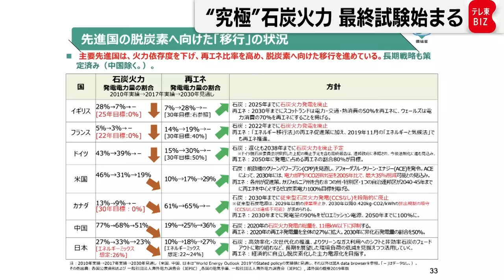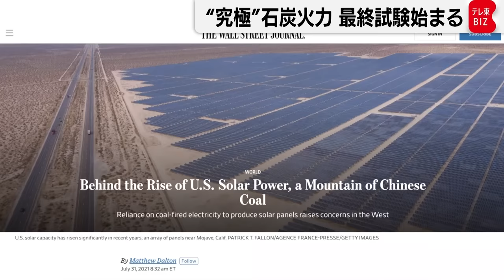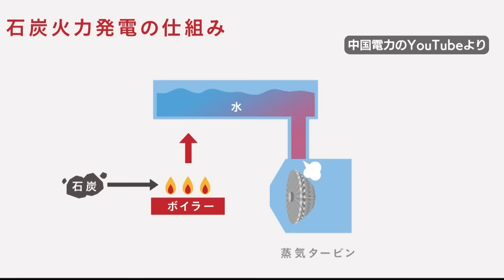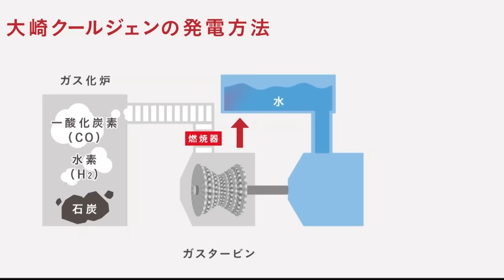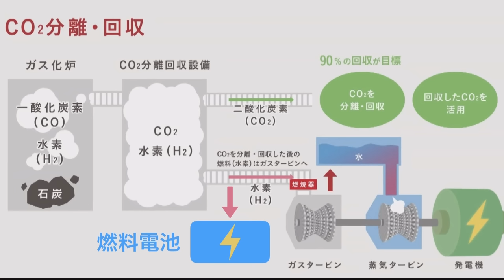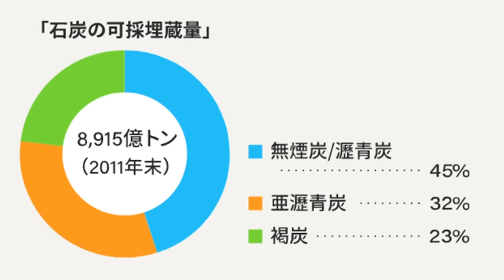ＣＯ２を90％回収しつつ世界最高効率 “究極”石炭火力発電の実証試験が最終段階に【橋本幸治の理系通信】（2022年5月13日）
◆◆◆最大２ヵ月無料！キャンペーン中◆◆◆

興味深いサイエンスニュースをお伝えする「理系通信」。今回のテーマは「石炭火力発電」です。
石炭といえば、安くて埋蔵量が豊富で使い勝手の良いエネルギー源な一方で、大量の二酸化炭素を排出するとして、使用の削減が世界中で叫ばれています。ただ、今もなお、世界経済は石炭を含む化石燃料の上に成り立っているというのが現実です。
この理想と現実の間を埋めようと、大崎クールジェンでは”究極”の石炭火力発電の実現に向けた最終試験を開始しました。90％の二酸化炭素を回収しつつ、発電効率は世界最高クラスの47％を目指すとしています。
その発電の仕組みとは。また、実現に向けて超えなければいけないハードルとは。詳しく解説します。

「テレ東BIZ」の有料サービスでは、YouTubeチャンネルで見ることのできない、WBSをはじめとする経済番組の見逃し配信や、TV未公開のオリジナル動画を配信しているほか、過去に話題になったあの番組もご覧いただけます。
あなたの明日の仕事に役立つ、様々な企業情報や業界動向など経済動画が見放題です。